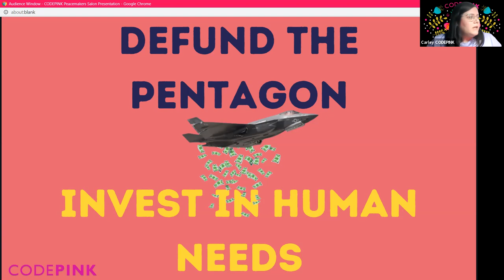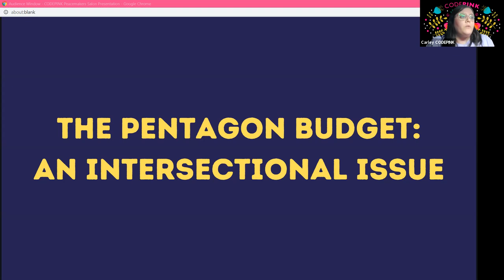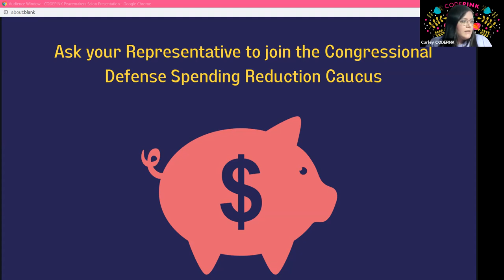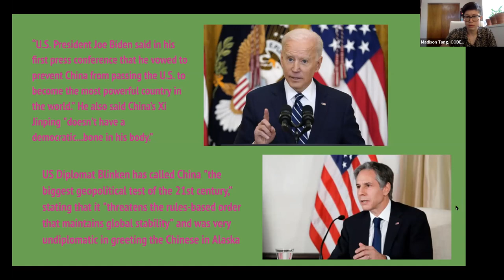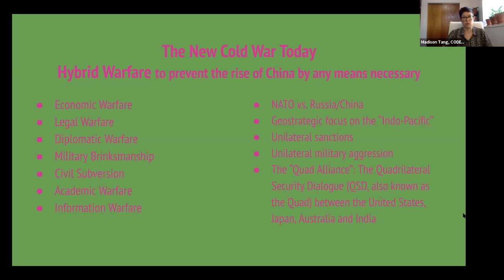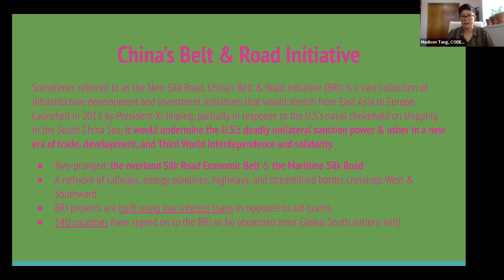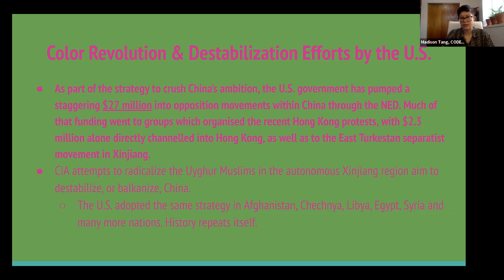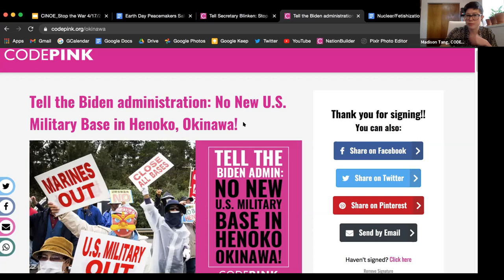Peacemakers Salon with Carley Towne and Madison Tang